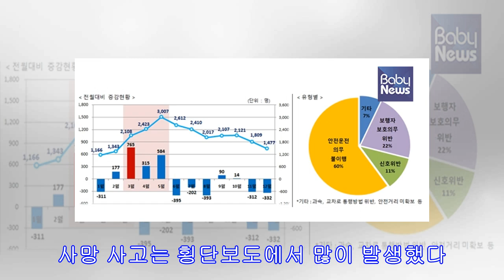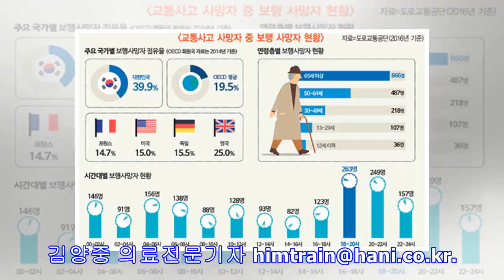어린이 교통사고 사망은 보행 중 가장 많아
질병관리본부, 경찰청 교통사고 통계현황 공개 걷는중 사고로 사망 64.6%…횡당보도서 발생 사망 원인 10건 가운데 8건 가량은 머리 부상 우리나라 어린이 교통사고는 차를 타고 있을 때 가장 많고, 사망 사고는 걸어가는 중에 많이 발생하는 것으로 나타났다. 25일 질병관리본부가 국가손상조사감시사업 중앙지원단과 함께 한 올해 1분기 응급실 손상환자 심층조사와 경찰청의 어린이 교통사고 통계현황을 보면, 우리나라 어린이 교통사고는 차를 타고 있을 때가 전체의 62.1%로 가장 많았다. 또 사망 사고는 걷는 중에 사고를 당한 경우가 전체의 64.6%를 차지해 가장 점유율이 높았다. 사망 사고는 횡단보도에서 많이 발생했다. 소아청소년의 사고 가운데 사망 사고의 주요 원인은 77%가 머리 부상으로 집계됐는데, 가벼운 ...